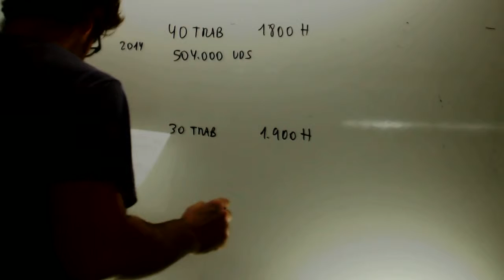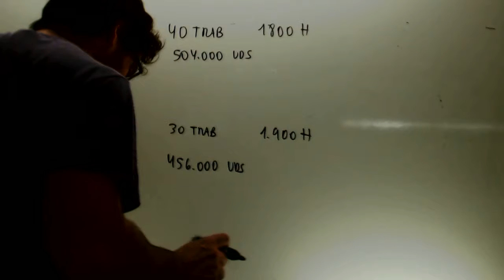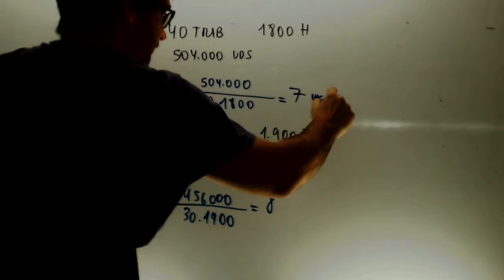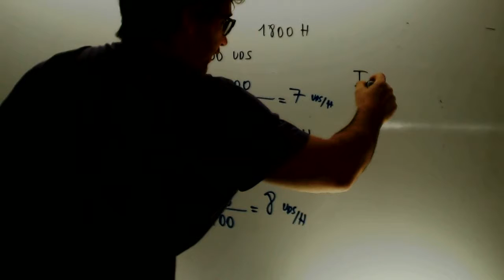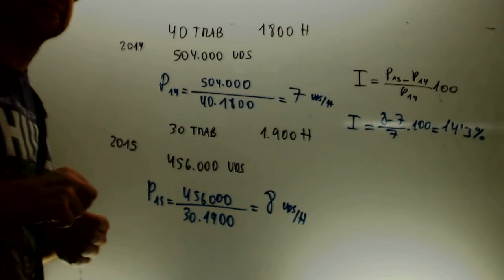Productividad Selectividad Economia 2 Bachillerato Academia Usero Estepona